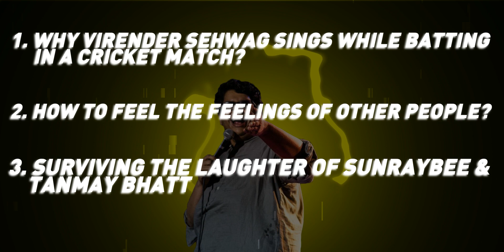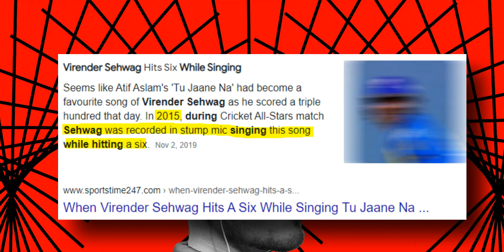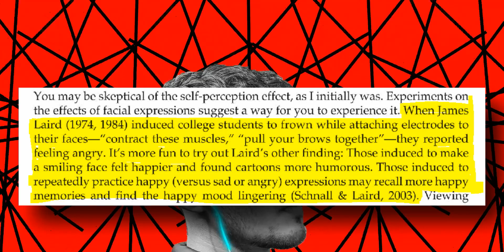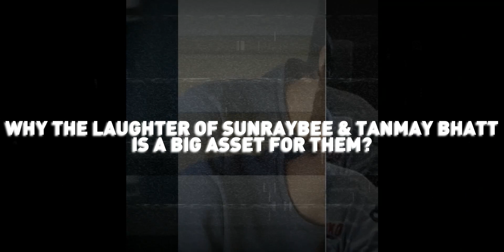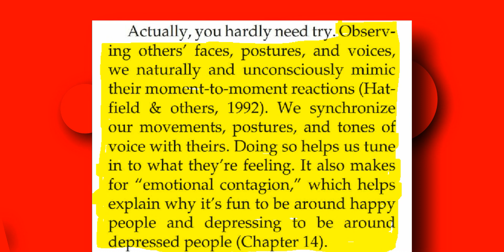This is why I ENVY @Tanmay Bhat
Surviving the Laughter of @tanmaybhat & @SunRayBee

Mic (I use)
Mic (For Beginners)
Mic (I will be using)
Headphones (I use)
PC (Similar to Mine)

Psychology Books (for Beginners),
NCERT Class 11
NCERT Class 12 (11 too)
Psychology by Robert A Baron

Psychology Books (not Beginner),
Social Psychology by David G Myers (Indian Edition)
The Psychology Book

General Recommendations (including My Favourites),
How to Win Friends & Influence People
Hooked by Nir Eyal
How to Stop Worrying & Start Living
Rich Dad Poor Dad
The Naked Ape
Misbehaving by Richard H Thaler
The Subtle Art of Not Giving a F*ck

Time Stamps:-
00:00 | Video ka Mudda
00:51 | Why does Virender Sehwag sing while Batting?
02:51 | How to 'Feel the Feelings' of Others?
04:00 | Surviving the Laughter of @tanmaybhat & @SunRayBee